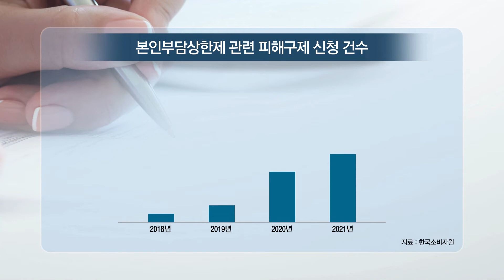‘실손보험 지급 거절’ 피해 증가…“본인부담상한제 부당 적용”